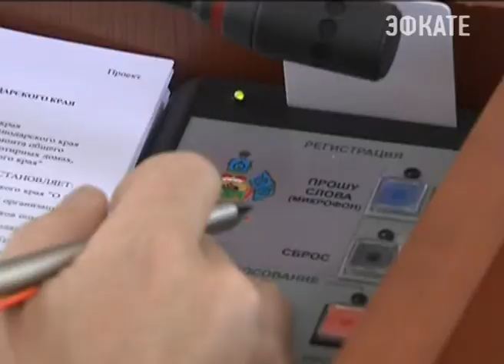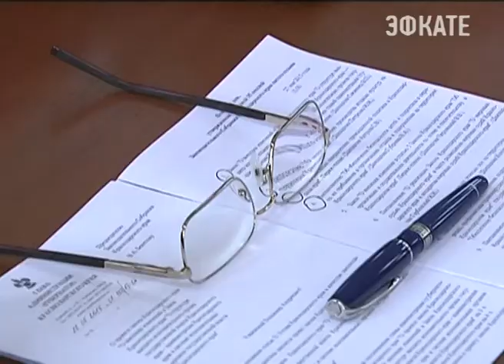Законодатели одобрили одну из инициатив Кондратьева. Новости Сочи Эфкате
35-ая сессия законодательного собрания стала первой для Вениамина Кондратьева. В качестве главы региона в этом зале перед депутатами его еще не представляли. Аппарат краевой администрации к законодателям пришел подготовленный. Сразу несколько проектов на рассмотрении у депутатов. Инициатор одного из них - лично Вениамин Кондратьев. Авторский проект о создании управления контроля и противодействия коррупции парламентарии одобрили единогласно.
Сочи. Новости.
Телеканал Эфкате.